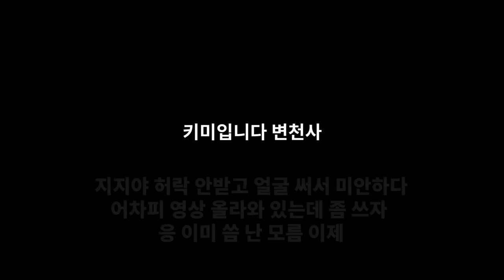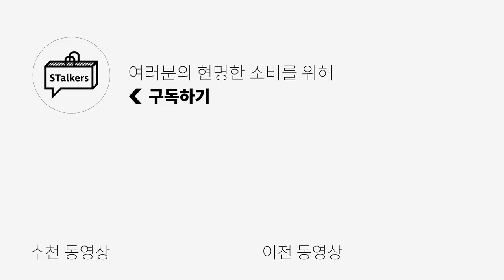3만 약속, 키미입니다 흑역사 모음집 | 키미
안녕하세요 애정하는 구독자 여러분!! 키미입니다~~💚

많은 구독자 여러분께서 이 영상을 원하셨는데,
편집본을 본 저는 마음이 아프고 멘탈이 갈려나가요 ㅋㅋㅋ

이게 만약에 조회수가 리뷰보다 잘 나오면, 현타가 쎄게 오겠죠?💚

재밌게 보셨으면 그걸로 된거에요...그런걸꺼에요..ㅋㅋㅋ💚